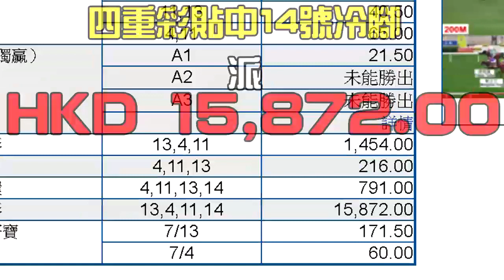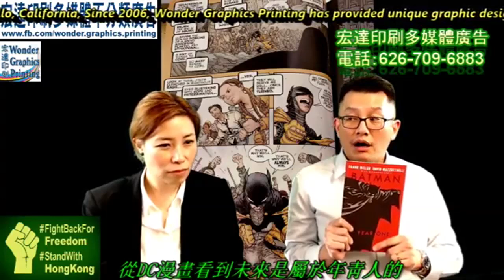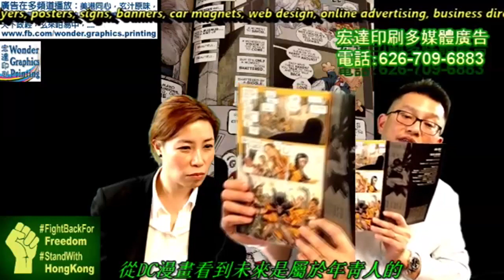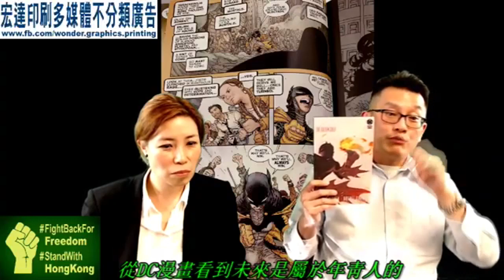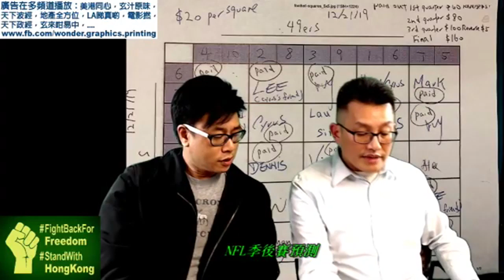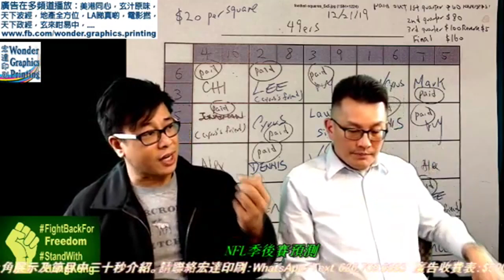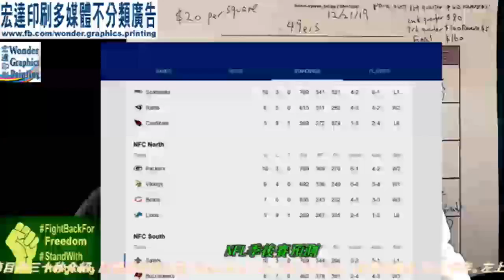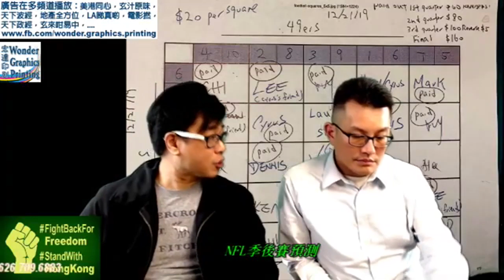美港同心頻道節目 191231 ep183 DC睇真D: 從DC漫畫看到未來是屬於年靑人的/NFL今季各隊表現與預測 MyRadio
美港同心頻道節目 191231 ep183
主持  Mikami  Cyrus  Alex
主題  DC睇真D: 從DC漫畫看到未來是屬於年靑人的/NFL今季各隊表現與預測